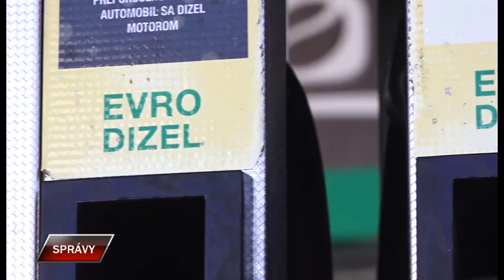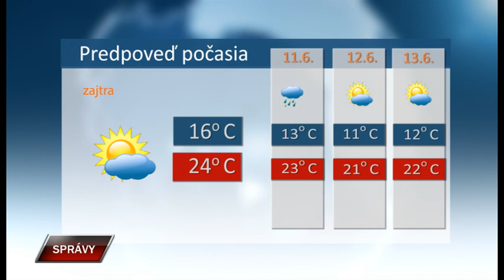Spravy 9 6 2023